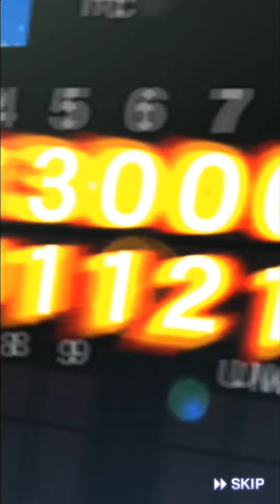【プロスピA】ベイスターズミキサー3連発!!まさかの〇〇連発の悲劇…からの!?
先日、楽天でミキサーしたばかりですが…
ベイスターズミキサー3連発‼
やっていきます。

狙うは東、ソト、宮崎の3人…
訴えてやるの意味とは果たして…⁉